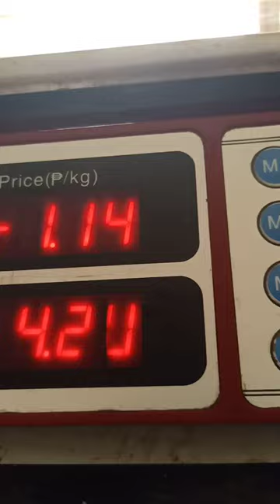DIGITAL WEIGHING SCALE